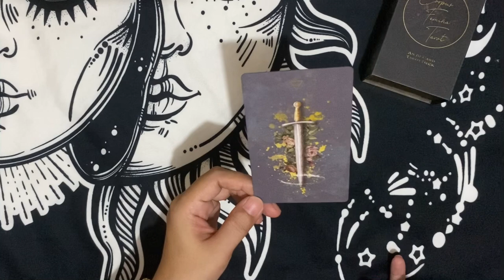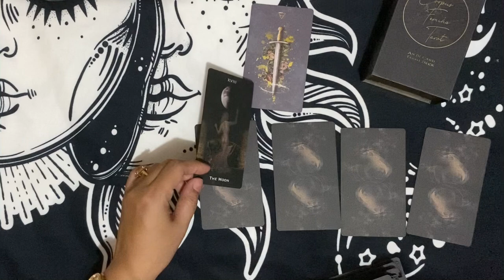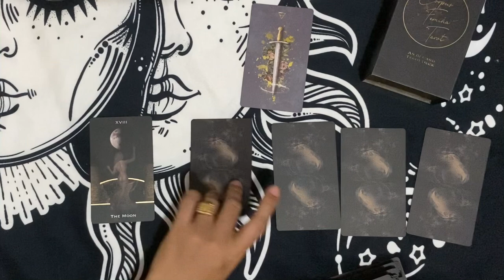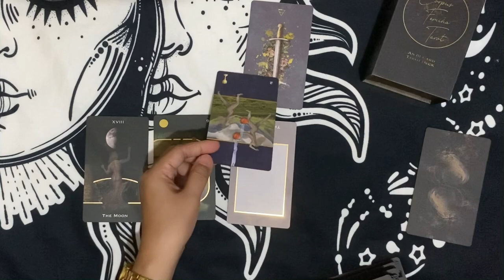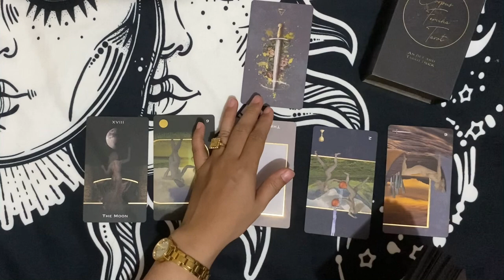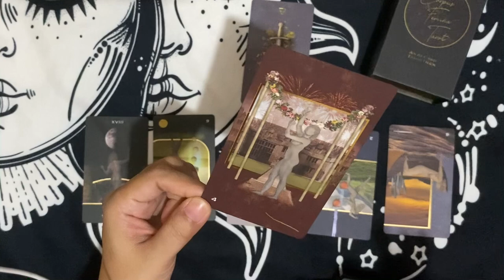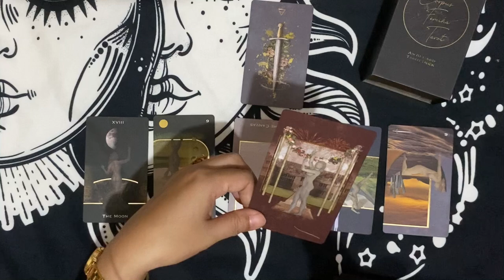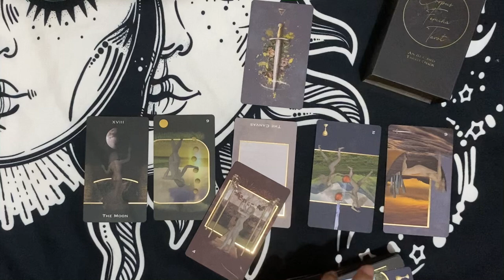SAGITTARIUS ♐️ JULY 2023 "A beautiful outcome after a period of confusion"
If you're interested in getting a personal reading, please

DECK USED IN THIS VIDEO:
CORPUS FEMINA TAROT by theindietarotproject